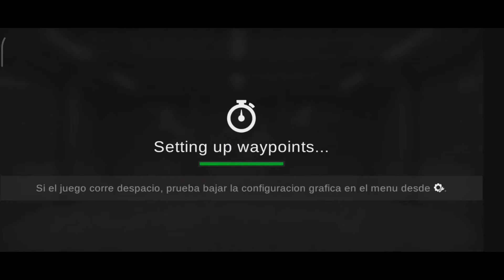Grand Truck Simulator 2 TERMINA EL VIAJE CON EL CAMION CHOCADO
En el video del día de hoy recorreremos uno de los caminos mas difíciles de Grand Truck Simulator 2 con el Mermedes Gens L 1114 42.
ACTUALIZACION & NOVEDADES GTS 2
grand truck simulator 2 actualizacion